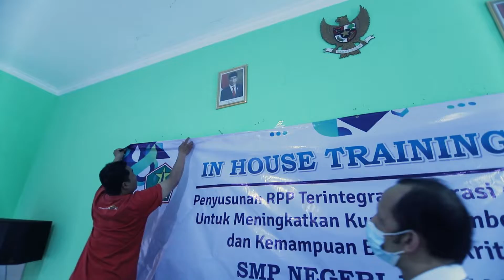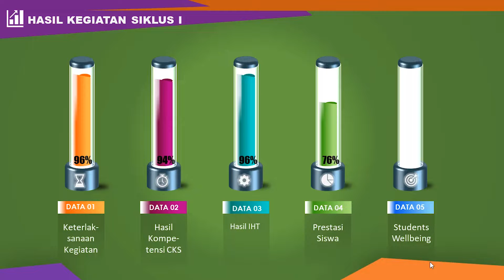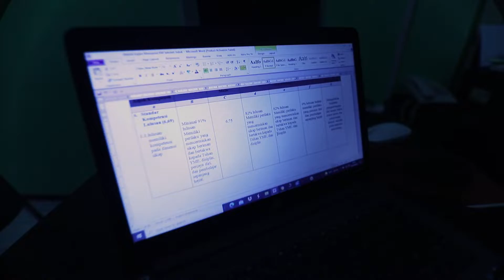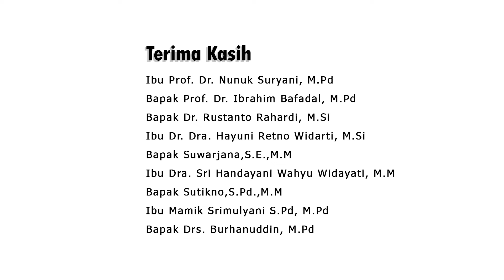enaknya kalo pake drone FPV, bikin konten video cuma 1 hari aja, untuk kepala sekolah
klo kamu mau dikibikin konten sperti ini
info WA atau DM instagramnya @faturbisa 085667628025

Video ini merupakan rangkaian kegiatan Diklat Calon Kepala Sekolah Angkatan 1 Kota Malang Jawa Timur.
Meliputi:
Rencana Proyek Kepemimpinan (RPK) di Sekolah Asal (SMPN 17 Malang)
Kajian Manjerial (KM) 8 SNP di Sekolah Asal dan Sekolah Magang 2
Peningkatan Kompetensi (PK) di Sekolah Magang 2 (SMPN 5 Malang)